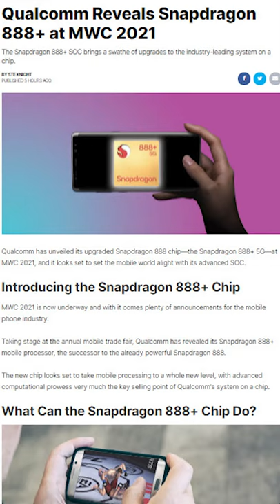Qualcomm Shows Off Snapdragon 888+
Can’t wait for the full episode of MUO Tech Bytes in the evening? That’s okay! Thanks to the power of YouTube we can bring you the new biggest tech news as it happens in short, bite-sized videos.

Make sure to Like the video and check back every few hours for a new episode.